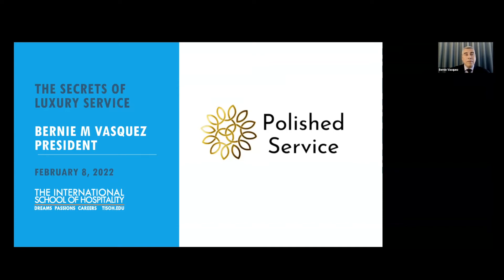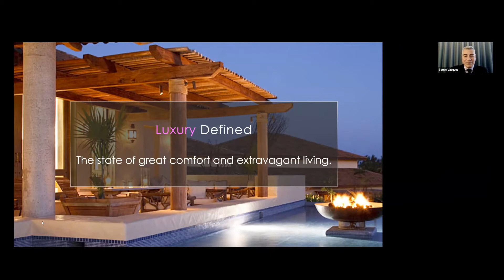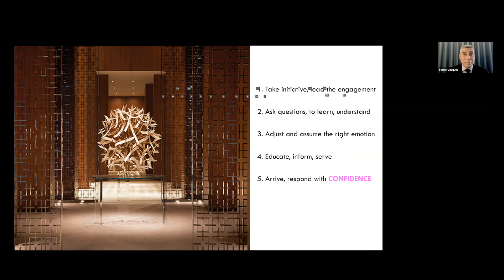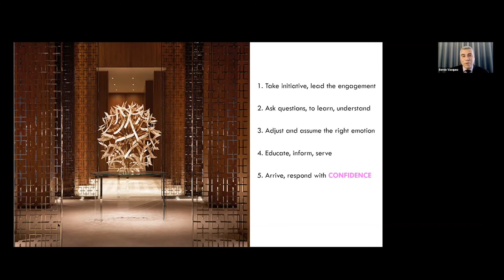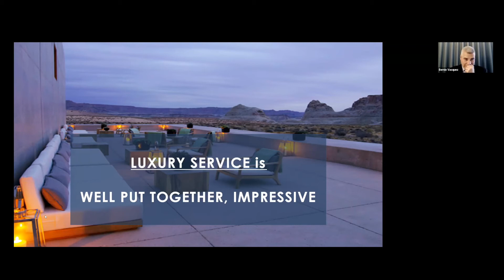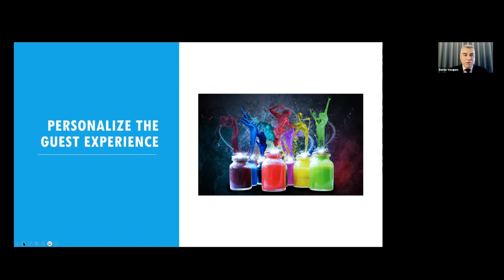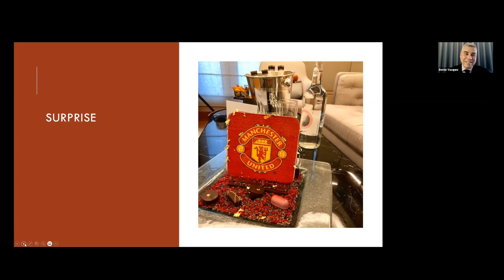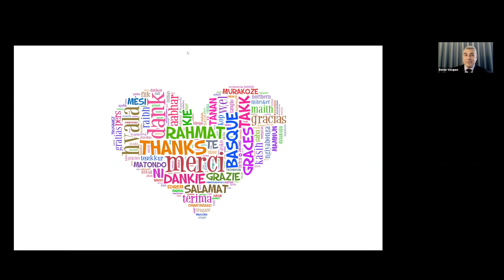Secrets of Luxury Service with Bernie Vasquez (Polished Service)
As part of our hospitality speaker series, veteran hospitality pro Bernie Vasquez gives his thoughts on what the true meaning of luxury service really is.